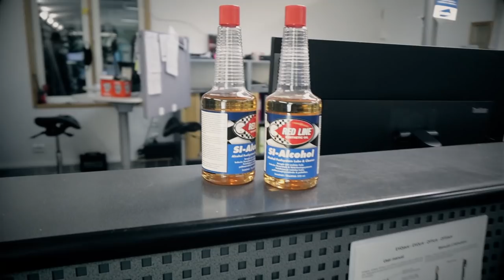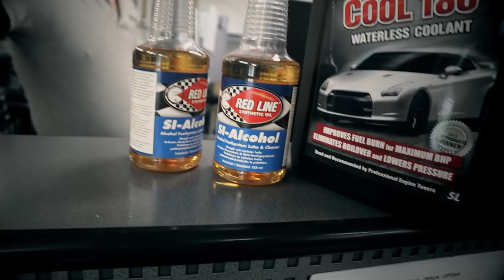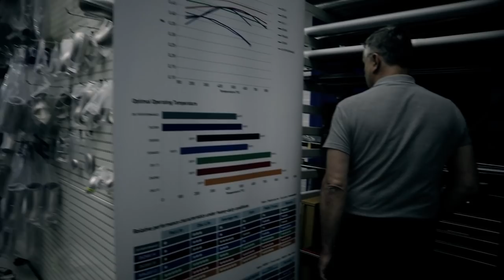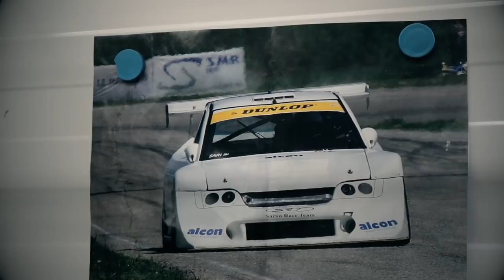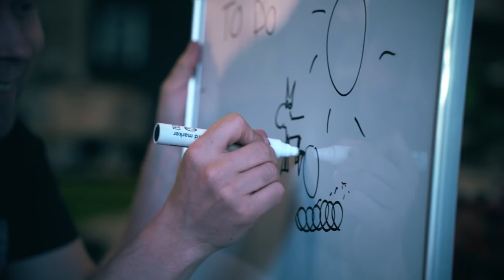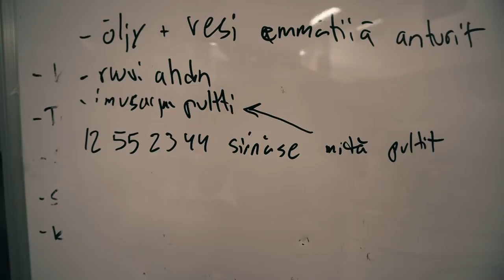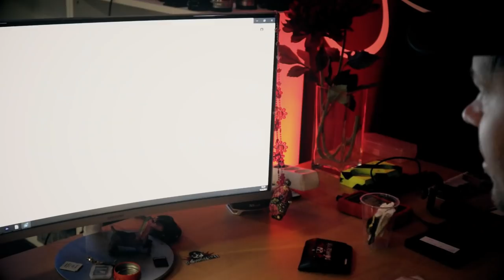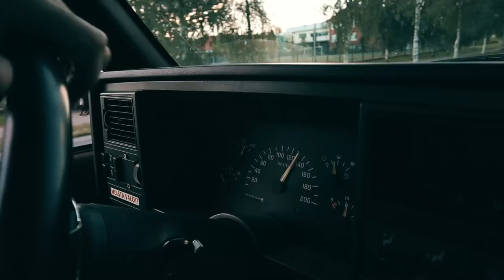Vierailu Sarlinilla, Silvian kasausta ja Pommihenkan auto || finndriftlife ep13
Silviaan asennetaan moottori ja voimansiirto sekä haetaan puutuuvia osia.
Kesä on ollut todella kiireinen ja videon teko on hieman jäänyt mutta otetaan näitä nyt kiinni ja näätte mitä kauden aikana on tapahtunut kisojen ulkopuolella ja kisoissa.

0:00 Intro
0:22 Ostosmatka Sarlinin race karkkikauppaan
0:50 ilmansuodatin silvia
1:08 Re85 polttoaineen SI-alcohol lisäaine ja sen merkitys, suuttimien mittaus Finjector
3:09 Vaihdelaatiko öljyt
4:30 Peräöljyt
6:42 Vedetön moottorijäähdytinneste Evans, kilpamoottorin käyntilämpötila
9:20 tulpanjohdot ja lämpöeristys
10:50 AN-liittimet
12:00 Aurora uniball pallonivelet
13:30 Silikoniletkut ja liitokset ahto ja vesiputkiin
16:00 Alumiiniputket ja lämpöeristys
16:50 Koneistustyöt
20:40 Jarrutietoa radalle esim Timeattack
22:10 sarlinraceteam.fi
25:09 HPS-Ruuviahdin ja hihnapyörät
30:20 LS3 Moottorin ja G-Force voimansiirron asennus
32:26 tulpan kärkivälintarkistus
32:40 Vaihteistoöljy
33:14 Perän asennus
33:39 Martelius pakosarjan lämpöeristepulveri
34:00 Osien metsästys
38:50 Orimattila
42:00 Pommihenkan/pommijätkien lava-auto
44:00 Pommihenkka esittelee heidän mageen videoprokkiksen
47:30 Kahvipöytä korjaus
50:15 mutta mitä me lava-autolle
53:46 ajelua Orimattilan kylillä
55:50 Mikä meitä odottaa Hallilla
57:40 Outro

Seuravassa Jaksossa jatkoa rakenteluun...